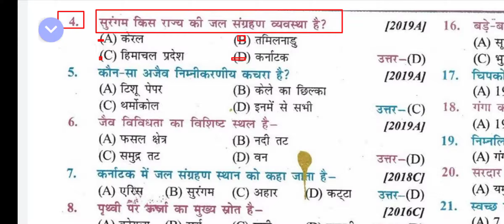सुरंगम किस राज्य की जल संग्रहण व्यवस्था है? | Surangam is the water harvesting system of which state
class 10th biology full objective question Full Video Click Hare सुरंगम किस राज्य की जल संग्रहण व्यवस्था है? | Surangam is the water harvesting system of which state? | surangam kis raajy kee jal sangrahan vyavastha hai?